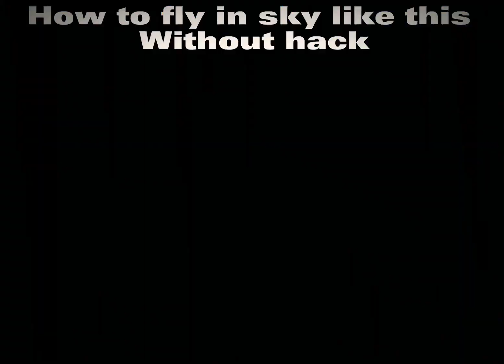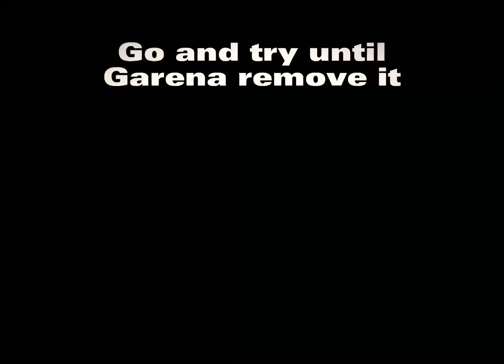How to fly without hack in free fire 😱